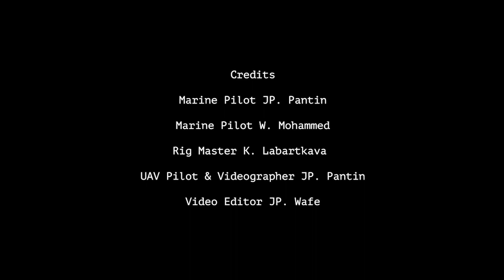WEST CASTOR and GPO Grace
Float off operation Chaguaramas Anchorage Trinidad, W.I